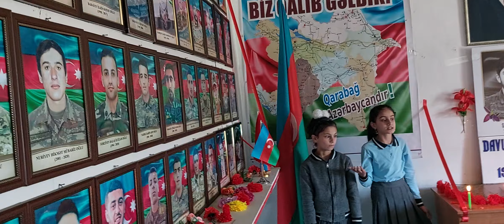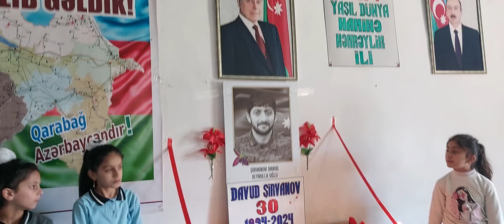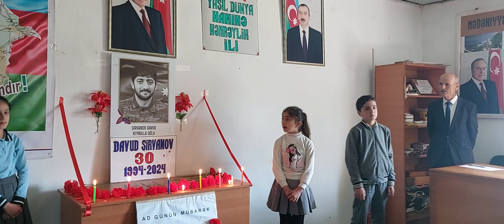1 aprel 2024